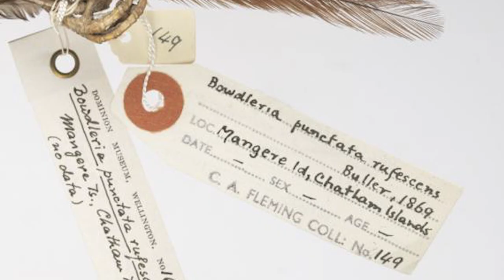Chatham Island fernbird - New Zealand Bird of the Week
Chatham Island fernbirds are the Chatham Islands equivalent of the Fernbirds that live on the mainland of New Zealand, but have unfortunately become extinct. I hope you enjoy.